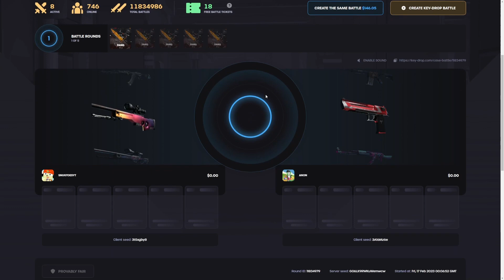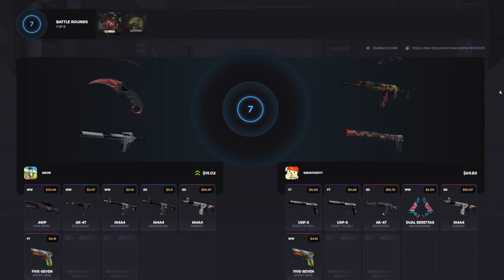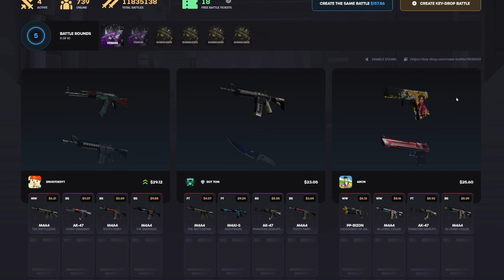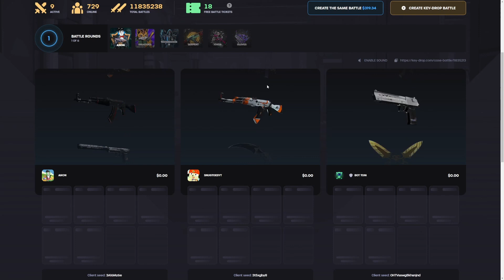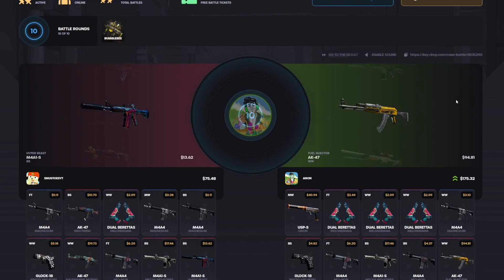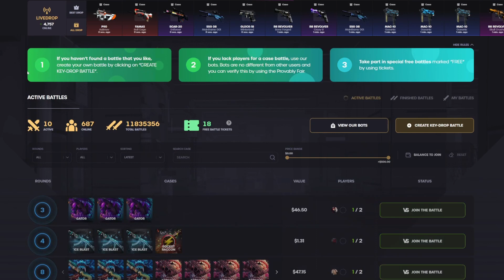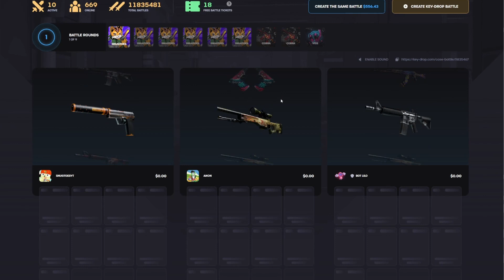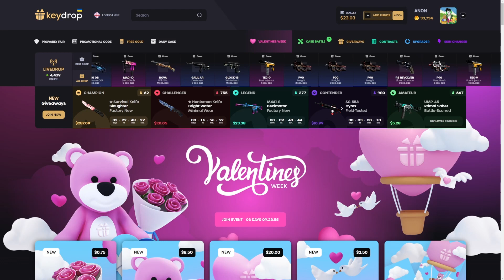ALL-IN 3-Way Battle Pays HUGE! | KeyDrop Case Opening